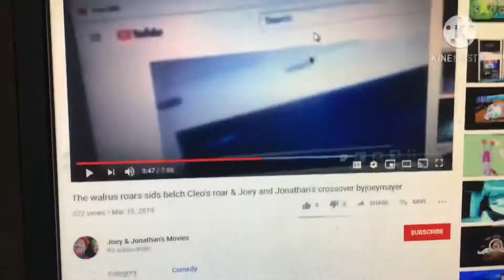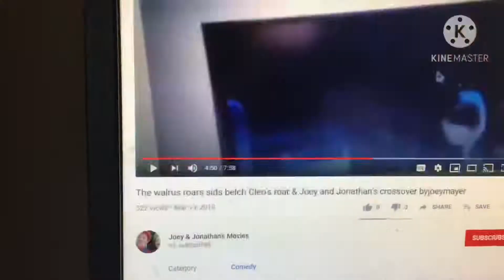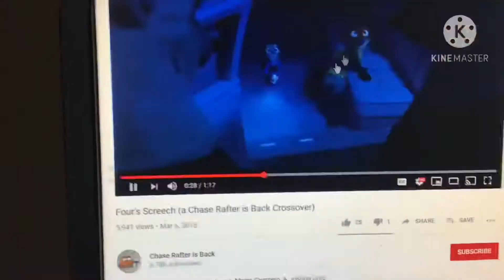November 23, 2020